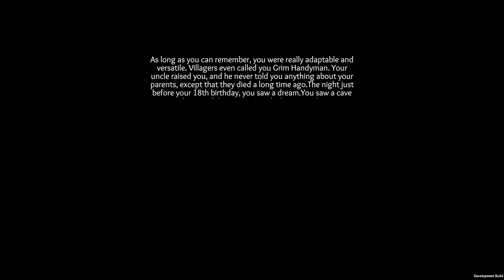Angespielt: Gedonia [German/Deutsch Gameplay]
Gedonia von Kazakov Oleg